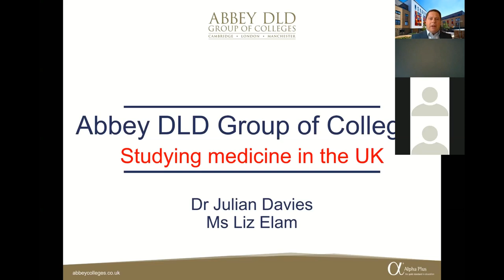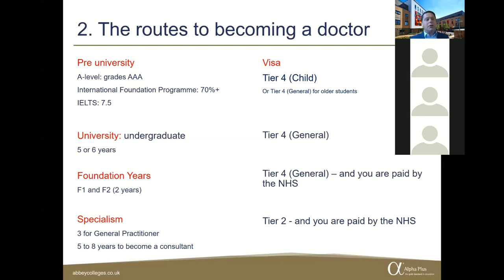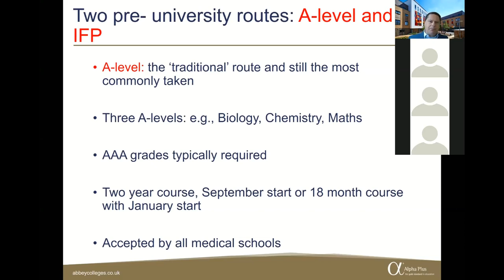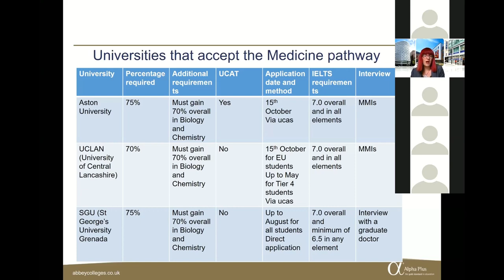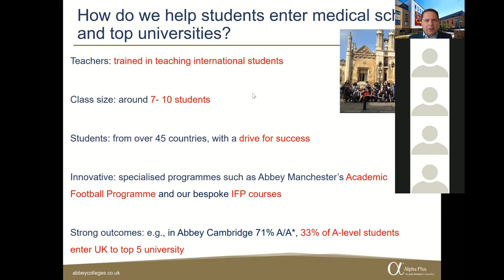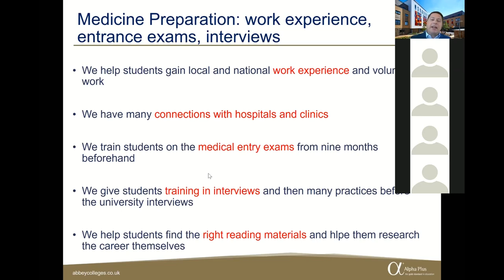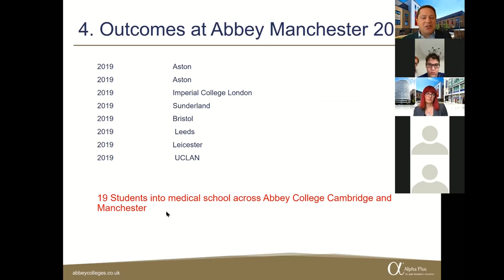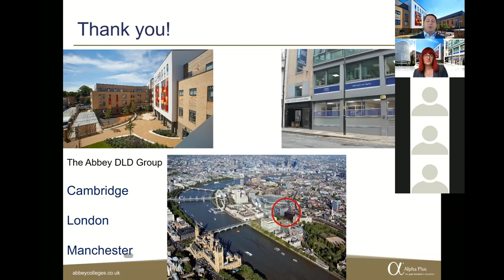Webinar: Getting into UK Medical Schools - tips and guidance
Join Dr Julian Davies and Liz Elam to find out how you can unlock your potential and study at the UK’s best medical schools. This webinar is for students aged between 14 – 18 years old who dream of studying medicine at university and becoming a doctor. abbeycollegecambridge webinar medicine medicalschool doctor study# student